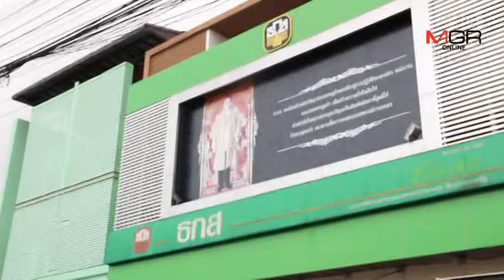แจกบัตรคนจนวันแรกประชาชนมารอหน้าธนาคาร ธกส สาขาอลัมภางค์นครแน่นล้นออกนอกถนน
2017/09/21 แจกบัตรคนจนวันแรกประชาชนมารอหน้าธนาคาร ธกส สาขาอลัมภางค์นครแน่นล้นออกนอกถนน